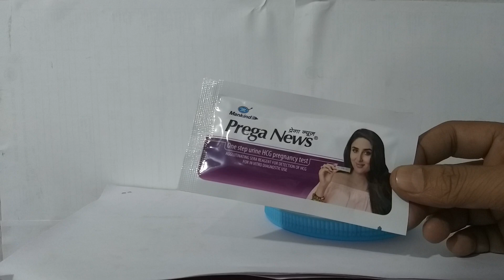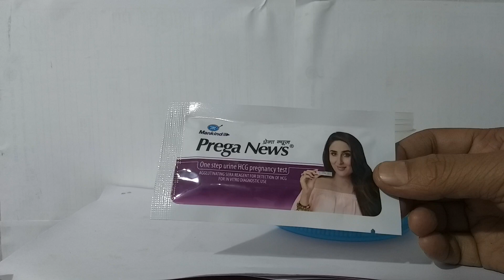How to Do Pregnancy Test at Home in Hindi | By Tapas Pharmacist.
How to do pregnancy test at home.
It is Educational Video.